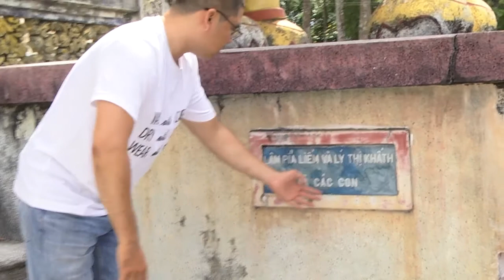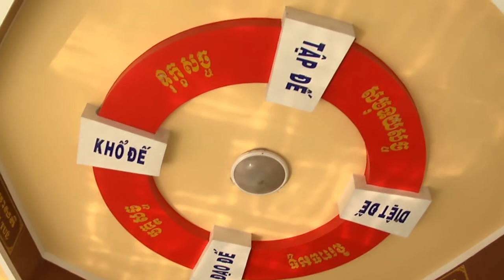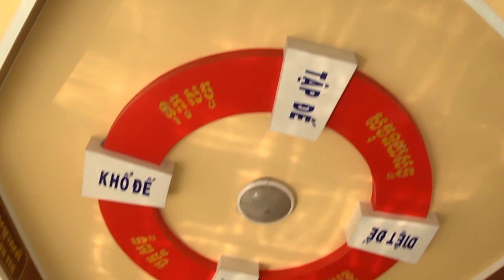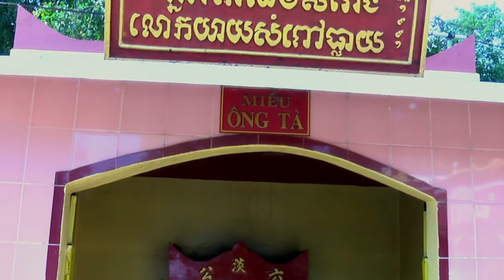huong dan vien du lich chua champa